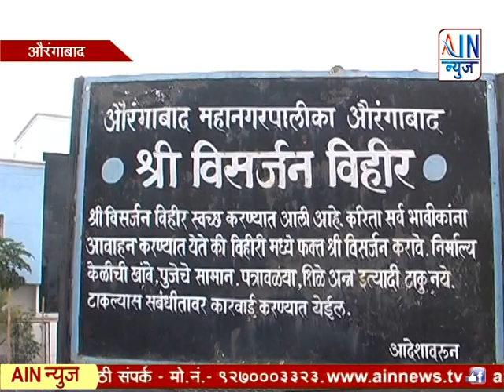एन-12 येथील गणपती विसर्जन विहिरींचे स्वच्छता